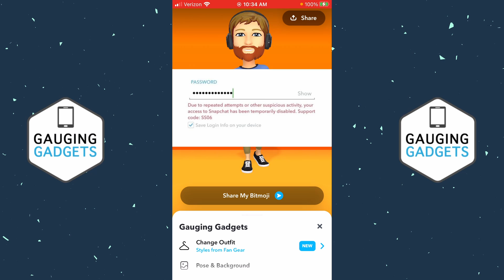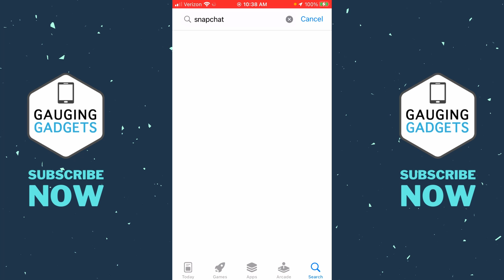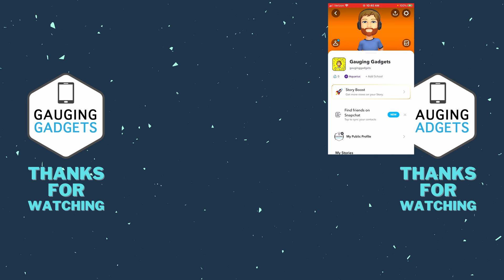How To Fix Snapchat Support Code SS06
How to fix Snapchat support code SS06? In this tutorial, I show you how to fix Snapchat support code SS06 in the Snapchat app on your iPhone or Android phone. Snapchat support code SS06 blocks you from logging into your Snapchat account with a message of "Due to repeated attempts or other suspicious activity, your access to snapchat has been temporarily disabled. Support code: SS06.